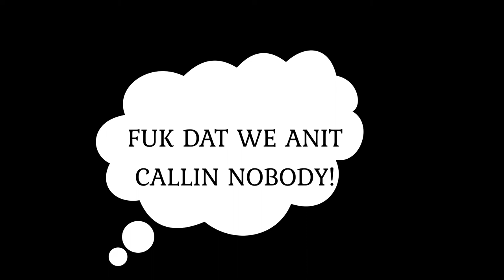Scenes From "Day After Da Lick"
Nigga We Straight